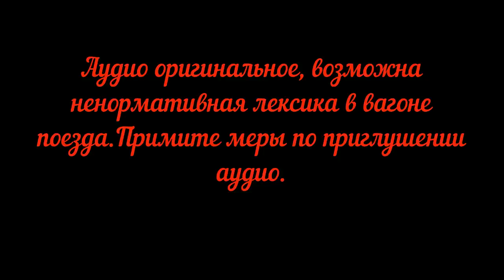Россия из окна поезда Тюмень-Пермь.Серия 4